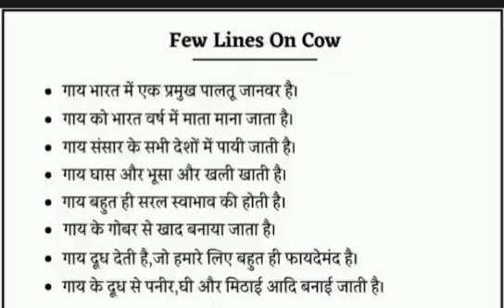Few lines on cow 🐮 गाय पर निबंध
SHORTS

few lines on cow

some lines on cow

गाय पर निबंध

essay on cow @studywithfun8991

Just Handy Chewable Calcium Tablet for Dogs with Vitamin D3-60 Tablets